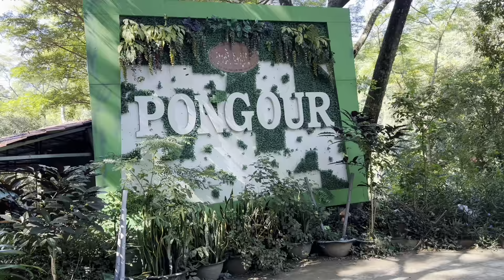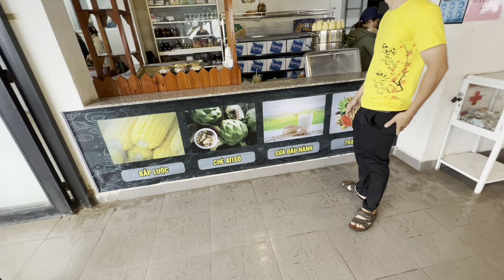Ngày đâu tiên của hiển ở TP Đà Lạt ra sao ?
Nông dân miền tây phân và thuốc nhãn ido cách xử lý nhãn ido cây nhãn ido hương chi kclo3 nguyên chất pótasium chlorat hiển vãi xoài sầu riêng đà lạt